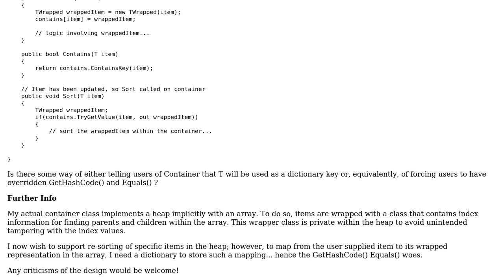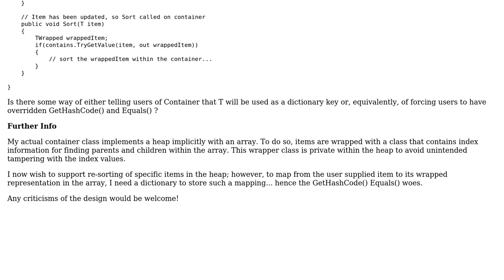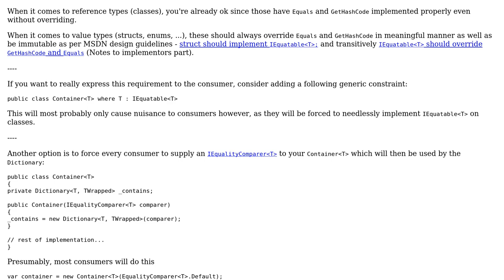Can I enforce the overriding of GetHashCode() and Equals() methods for users of a generic...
Software Engineering: Can I enforce the overriding of GetHashCode() and Equals() methods for users of a generic container class?

With thanks & praise to God, and with thanks to the many people who have made this project possible! | Content (except music & images) licensed under CC BY-SA | Music | Images & others | With thanks to user Zdenek Jelinek user Jack and the Stack Exchange Network Trademarks are property of their respective owners. You are responsible for your own actions.